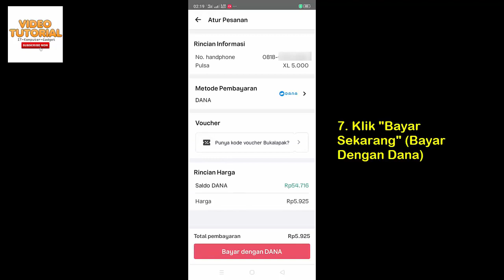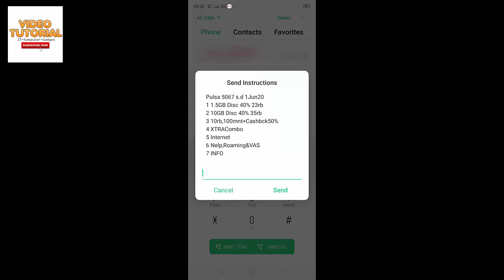CARA BELI PULSA 5000 DI BUKALAPAK * BELI PULSA VIA SHOPBACK * BAYAR PAKAI DANA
Di Video ini saya menunjukkan cara beli pulsa 5000 di bukalapak, namun via aplikasi shopback terlabih dahulu. Ini tujuannya supaya teman-teman tahu gimana flownya jika kita membeli sesuatu di marketplace via aplikasi shopback terlebih dahulu. Sebenarnya selain di bukalapak, melalui aplikasi shopback kalian juga bisa beli pulsa di shopee, tinggal pilih aja yang mana yang kalian suka. Saya memilih beli di bukalapak karena disana saya bisa melakukan pembayaran menggunakan dana. Kebetulan saya juga punya akun dana, jadi lebih simple dan cepat aja prosesnya.

Selamat mencoba ya, semoga bermanfaat.